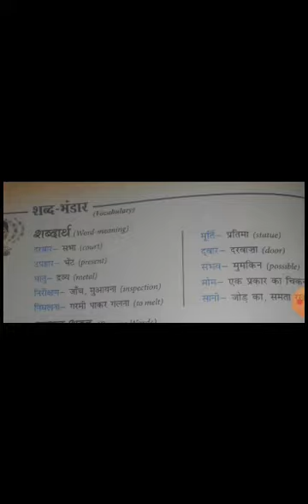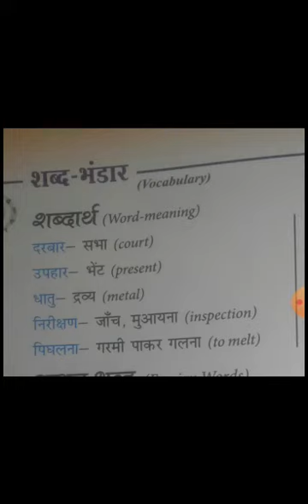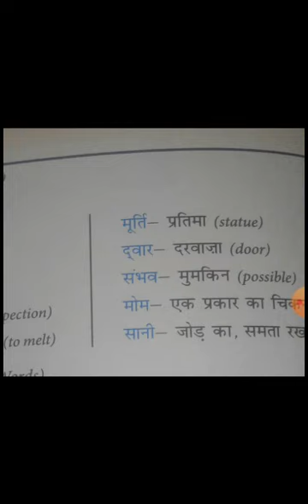CBSE_Class 5_Hindi literature _Chapter 11_Word -meaning